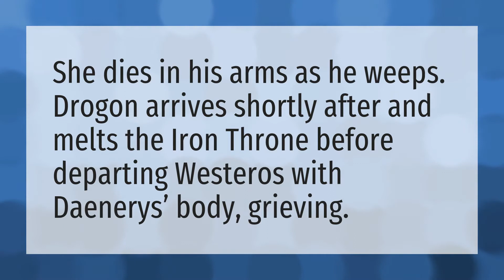Did daenerys die?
Jon Kills Daenerys • Did daenerys die?